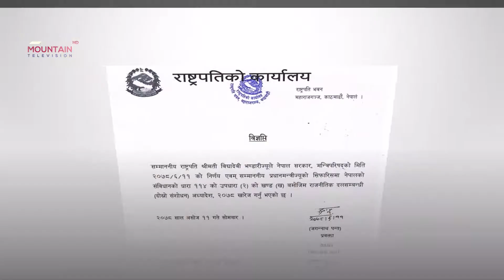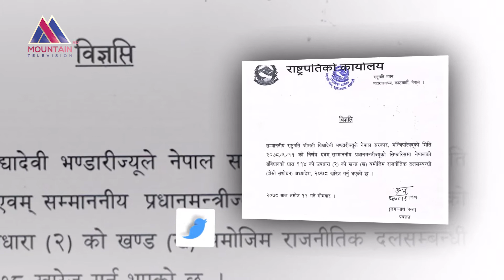एमाले फुटाउन अध्यादेश ल्याएको पुष्टि